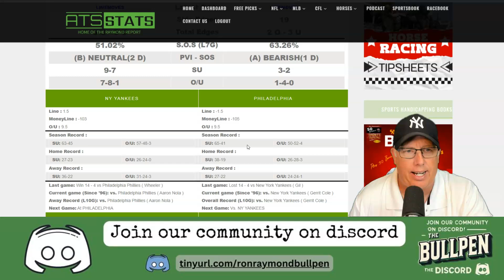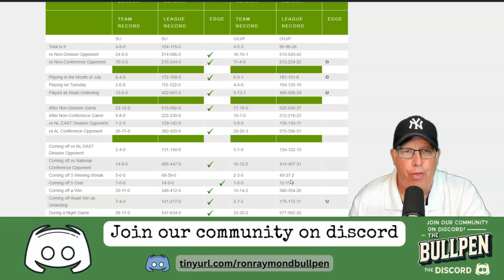New York Yankees vs Philadelphia Phillies Free MLB Pick - 7/30/24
🎬 **Watch Now: New York Yankees vs. Philadelphia Phillies Free MLB Pick (July 30, 2024)** 📅⚾️

Join expert sports handicapper Ron Raymond as he delivers his exclusive free MLB pick for the highly anticipated game between the New York Yankees and the Philadelphia Phillies. With in-depth analysis backed by the renowned Raymond Report, Ron provides insights that are not just informative but also essential for any sports bettor looking to gain an edge.

🔥 **Today's Video Highlights**:
- **Detailed Match Analysis**: Discover key factors that will impact the Yankees vs. Phillies game, including pitching matchups and player forms.
- **Player Spotlight**: Ron highlights crucial players that could turn the game, offering insights into their recent performances.
- **Expert MLB Prediction**: Get Ron's expert pick with detailed reasoning, making it easier to understand where the betting value lies.
- **Betting Tips**: Enhance your betting strategy with professional tips that cater to both new bettors and seasoned gamblers.

Drop your predictions in the comments — let’s discuss who you think will win!

for more detailed analyses and betting insights.